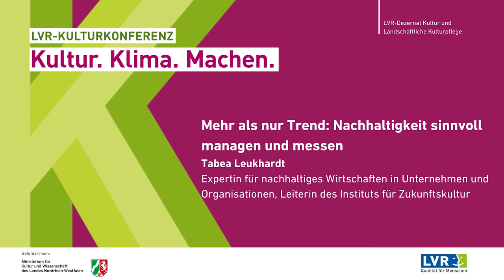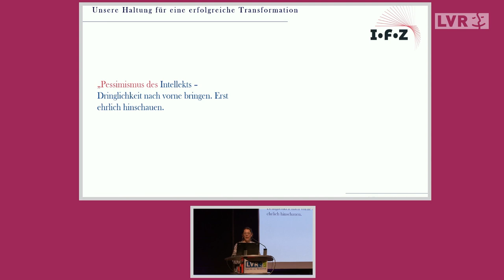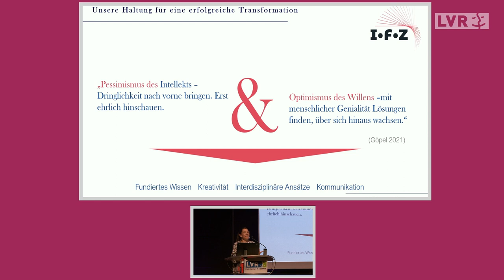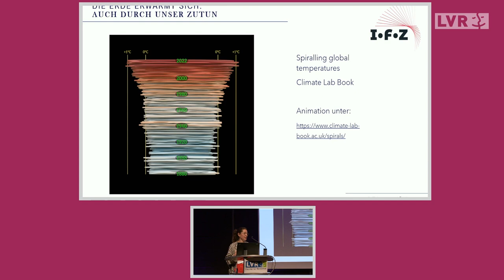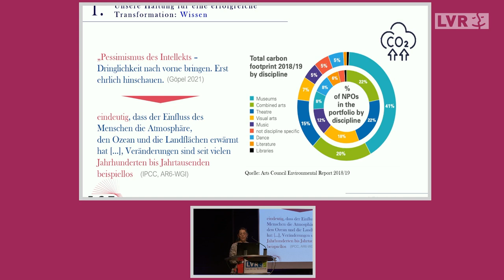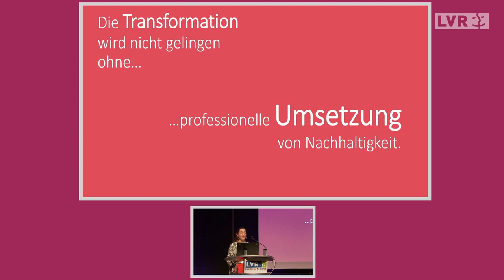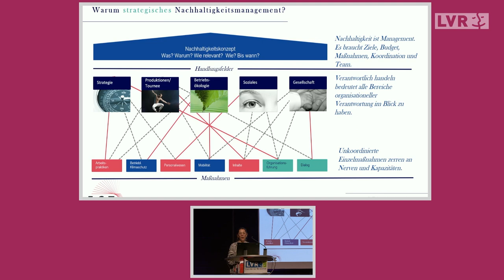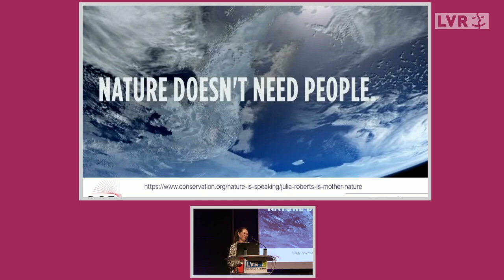LVR-Kulturkonferenz, Tabea Leukhardt: Mehr als nur Trend: Nachhaltigkeit sinnvoll managen und messen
Impulsvortrag von Tabea Leukhardt: Mehr als nur Trend: Nachhaltigkeit sinnvoll managen und messen

Der Impulsvortrag startet mit faktenbasierten Informationen: Was ist gerade Status Quo im Bereich Klimaschutz, Wasser, Biodiversität? Inwiefern ist das auch für Kulturorganisationen relevant und wie kann uns der Blick auf die Planetaren Grenzen dabei helfen, sinnvolle Nachhaltigkeitsstrategien aufzusetzen? Tabea Leukhardt verknüpft Faktenwissen mit einem Überblick über politische Lösungsversuche – und zoomt dann in die Kulturpolitik. Was passiert bereits auf politischer Ebene, wo hängt Nachhaltigkeit noch vom Engagement der Einzelnen ab? Das letzte Drittel des Vortrags beschäftigt sich dann mit konkreten Schritten, die Organisationen dabei unterstützen, Klima- und Nachhaltigkeitsstrategien aufzusetzen und sich damit auf den Wandel vorzubereiten.

Vita: Tabea Leukhardt ist seit mehr als zehn Jahren Expertin für nachhaltiges Wirtschaften in Unternehmen und Organisationen. Seit 2020 leitet sie das Institut für Zukunftskultur und unterstützt dort Kultur-  Bildungs- und Medieneinrichtungen beim Aufbau von ganzheitlichen Nachhaltigkeitsstrategien. In der Akademie für Zukunftskultur bildet sie Kulturschaffende zu „Nachhaltigkeitsmanager*in Kultur, Bildung und Medien“ aus.